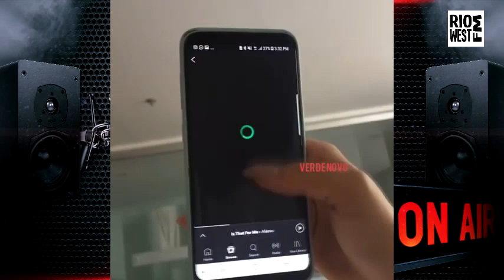Anitta rebate Sarah Sheeva com pergunta ao marido, Thiago Magalhães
Todo conteúdo desde videograma é de teor jornalistico
e sobre fatos reais e enviado para nossa produção